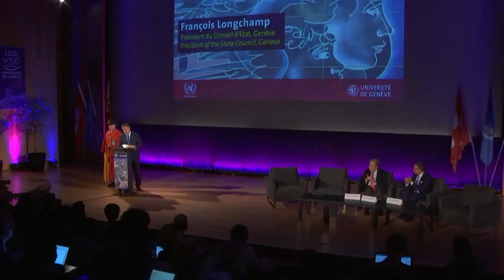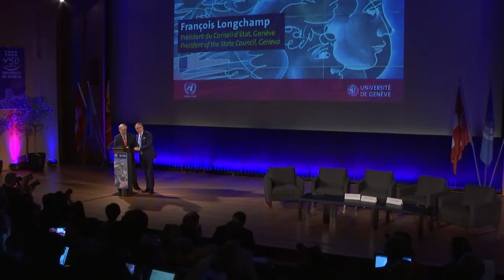An agenda for disarmament - Address by the UN Secretary-General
Secretary-General, António Guterres, University of Geneva, May 24, 2018

The initiative by the Secretary-General, António Guterres, to develop his agenda for disarmament was motivated by the deteriorating international security environment, including a return to Cold War tensions, internal armed conflicts in some regions with devastating impact on civilians, and the seeming neglect of arms control as a means for building trust, mitigating risk and ensuring sustainable peace and security. These developments have underscored an urgent need to restore disarmament in all its aspects as an integral component of the peace and security agenda of the United Nations.

The Secretary-General’s disarmament agenda will be comprehensive, addressing weapons of mass destruction and other strategic weapons, conventional weapons and their impact on civilians, and future technologies and weapon systems. His agenda will be comprised of practical and implementable actions with the aim of re-energizing the international discourse, offering new perspectives on the traditional agenda in order to mobilize new constituencies, and identifying areas where more coherent and collaborative efforts of the United Nations system can better support Member States’ responsibilities for advancing disarmament.